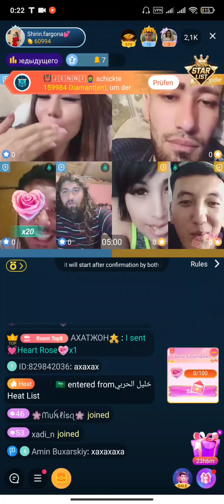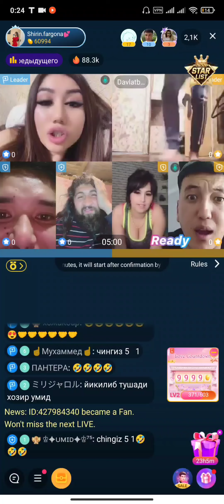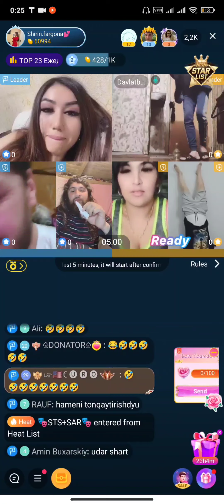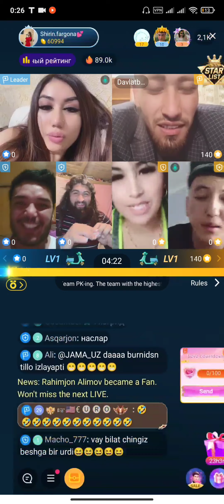Chingiz Shirin Azizufc Bigolive